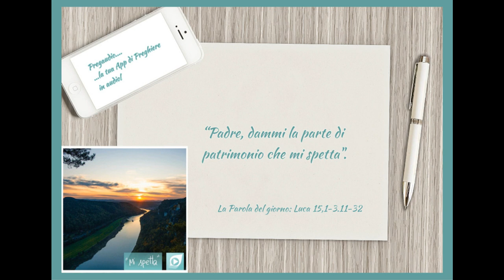Vangelo dell'11 Marzo 2023: Luca 15,1-3.11-32 con il commento di don Franco Mastrolonardo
In quel tempo, si avvicinavano Gesù tutti i pubblicani e i peccatori per ascoltarlo. I farisei e gli scribi mormoravano dicendo: «Costui accoglie i peccatori e mangia con loro».
Ed egli disse loro questa parabola: «Un uomo aveva due figli. Il più giovane dei due disse al padre: “Padre, dammi la parte di patrimonio che mi spetta”. Ed egli divise tra loro le sue sostanze. Pochi giorni dopo, il figlio più giovane, raccolte tutte le sue cose, partì per un paese lontano e là sperperò il suo patrimonio vivendo in modo dissoluto. Quando ebbe speso tutto, sopraggiunse in quel paese una grande carestia ed egli cominciò a trovarsi nel bisogno. Allora andò a mettersi al servizio di uno degli abitanti di quella regione, che lo mandò nei suoi campi a pascolare i porci. Avrebbe voluto saziarsi con le carrube di cui si nutrivano i porci; ma nessuno gli dava nulla. Allora ritornò in sé e disse: “Quanti salariati di mio padre hanno pane in abbondanza e io qui muoio di fame! Mi alzerò, andrò da mio padre e gli dirò: Padre, ho peccato verso il Cielo e davanti a te; non sono più degno di essere chiamato tuo figlio. Trattami come uno dei tuoi salariati”. Si alzò e tornò da suo padre.
Quando era ancora lontano, suo padre lo vide, ebbe compassione, gli corse incontro, gli si gettò al collo e lo baciò. Il figlio gli disse: “Padre, ho peccato verso il Cielo e davanti a te; non sono più degno di essere chiamato tuo figlio”. Ma il padre disse ai servi: “Presto, portate qui il vestito più bello e fateglielo indossare, mettetegli l’anello al dito e i sandali ai piedi. Prendete il vitello grasso, ammazzatelo, mangiamo e facciamo festa, perché questo mio figlio era morto ed è tornato in vita, era perduto ed è stato ritrovato”. E cominciarono a far festa.
Il figlio maggiore si trovava nei campi. Al ritorno, quando fu vicino a casa, udì la musica e le danze; chiamò uno dei servi e gli domandò che cosa fosse tutto questo. Quello gli rispose: “Tuo fratello è qui e tuo padre ha fatto ammazzare il vitello grasso, perché lo ha riavuto sano e salvo”. Egli si indignò, e non voleva entrare. Suo padre allora uscì a supplicarlo. Ma egli rispose a suo padre: “Ecco, io ti servo da tanti anni e non ho mai disobbedito a un tuo comando, e tu non mi hai mai dato un capretto per far festa con i miei amici. Ma ora che è tornato questo tuo figlio, il quale ha divorato le tue sostanze con le prostitute, per lui hai ammazzato il vitello grasso”. Gli rispose il padre: “Figlio, tu sei sempre con me e tutto ciò che è mio è tuo; ma bisognava far festa e rallegrarsi, perché questo tuo fratello era morto ed è tornato in vita, era perduto ed è stato ritrovato”»